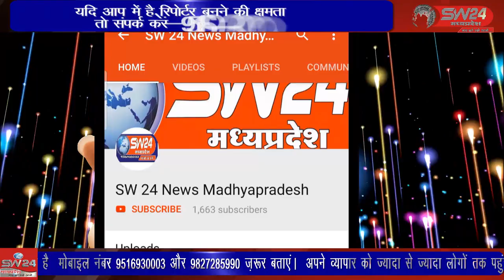SW 24 News Madhyapradesh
प्रदेश में पंचायत एवम नगरीय निकाय चुनावों में फंसे ओबीसी आरक्षण के पेंच को लेकर एक बार फिर राजनीतिक आरोप प्रत्यारोप का दौर शुरू हो गया है। खरगोन से जयंत गुप्ता की रिपोर्ट